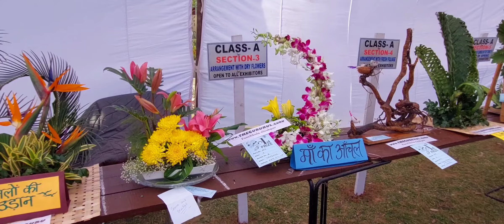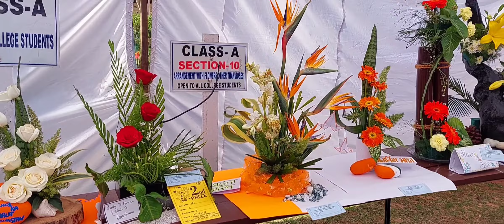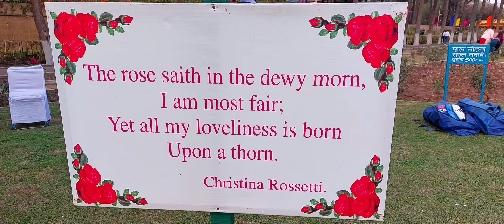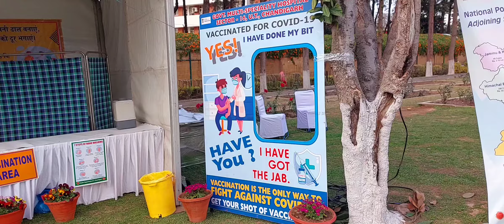ROSE FESTIVAL 2022 Chandigarh 😍😍from 25 TO 27 FEB#shorts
26 FEBRUARY 2022

The Municipal Corporation of Chandigarh (MCC) will host its 50th Rose Festival from Friday amidst blooming roses in Rose Garden Sector 16, Chandigarh. For the 50th Golden Jubilee edition of the three- day- mega event, the MCC has teamed up for making all out preparations to adorn the beautiful Rose Garden and the Leisure valley, in order to host the annual event and make it a big one festival in the city and therefore three high entertainment musical evenings are being arranged for Public and visitors during this weekend. The UT Administrator Banwarilal Purohit will inaugurate the festival at the Zakir Rose Garden.

FESTIVAL DAY:

25 to 27 February